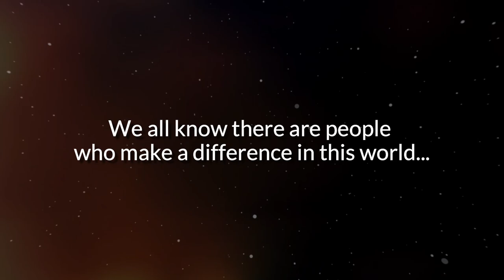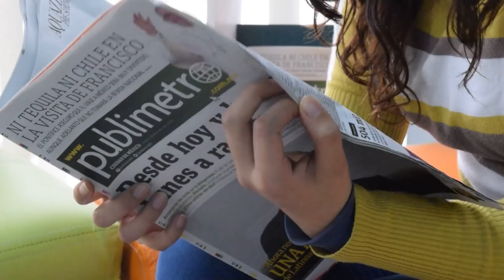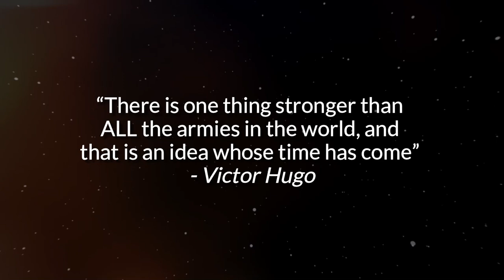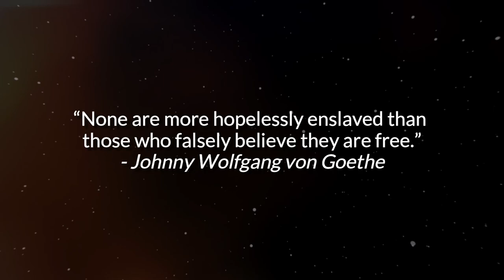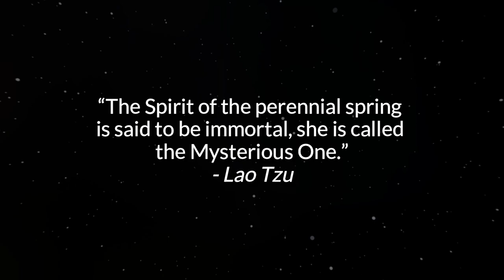Natural Intelligence: The Technology of Peace | BOOK TRAILER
The Official Book Trailer For "Natural Intelligence, The Technology of Peace." A Powerful & Inspirational Must-Read Action-Oriented Book To Change The World For Generations To Come!
Featuring Best Selling Authors Marjory Wildcraft & Joel Salatin, UFC World Champion Pat Miletich, Sustainability Design Leader McKinley Hlady, Organics Industry Leader Kevin Fretz & Successful Land Developer Rowdy Meyer. These individuals came together, with their unique solutions and perspectives, in the dire need to save our world from it's current catastrophic problems.

“There is one thing stronger than all the armies in the world, and that is an idea whose time has come” - Victor Hugo
What is the idea?
“Whatever the mind can conceive and believe, it can achieve.”- Napoleon Hill
Was he wrong?
“Though the problems of the world are increasingly complex, the solutions remain embarrassingly simple.”- Bill Mollison
What are the embarrassingly simple solutions?
“You never change things by fighting the existing reality. To change something, build a new model that makes the existing model obsolete”- Buckminster Fuller
What is the new model?
“Everybody does the best they can with what they got, based on all things considered”- Neuro-Linguistic Programming (NLP)
What is the best we can do?
“Those who love peace must learn to organize as effectively as those who love war”- Martin Luther King, Jr.
How do we organize to share an idea?
“None are more hopelessly enslaved than those who falsely believe they are free.”- Johnny Wolfgang von Goethe
How could we know that we are free?
“Know thyself, know thy enemy. A thousand battles, a thousand victories.”- Sun Tzu
“The Spirit of the perennial spring is said to be immortal, she is called the Mysterious One.”- Lao Tzu
What do we truly serve?

It is time for you to help create the world's new marketplace, to carry on the evolution of mankind's destiny in ALL aspects of life, from freedom, to food and medicine, to the economy and community, to science and technology, to development and construction, to off-grid living and preparedness, to love and faith, to peace and courage, to abundance and joy.